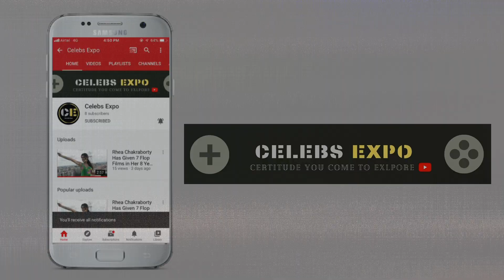Bigg Boss Mc Stan Reply On Bajrang dal Show Cancel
Thanks.